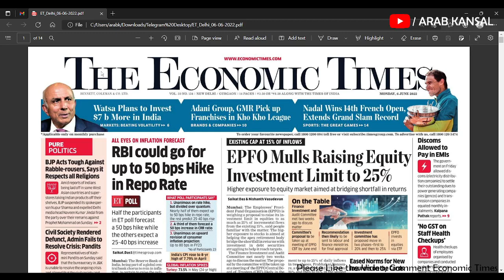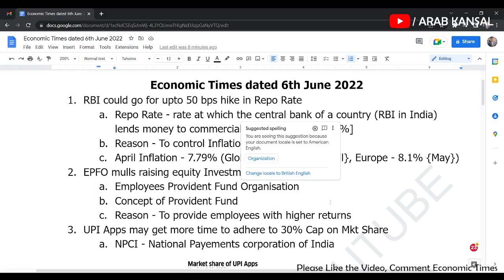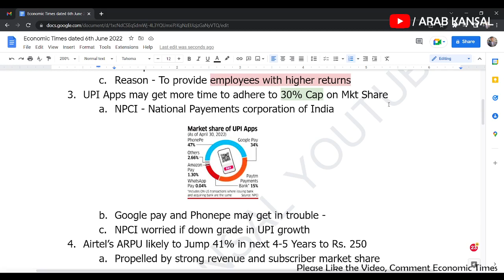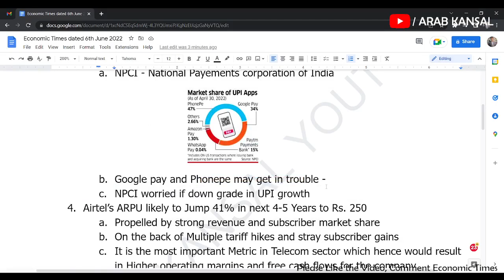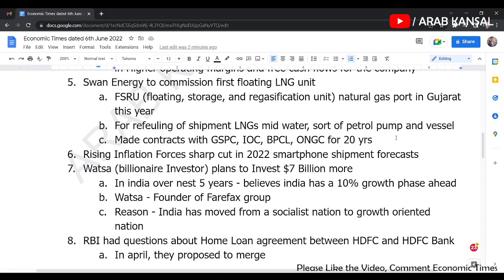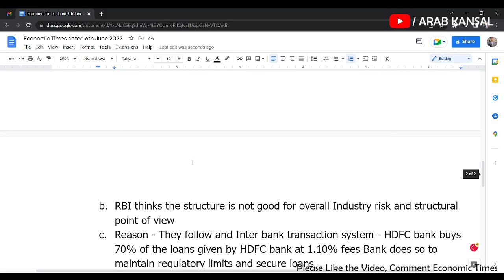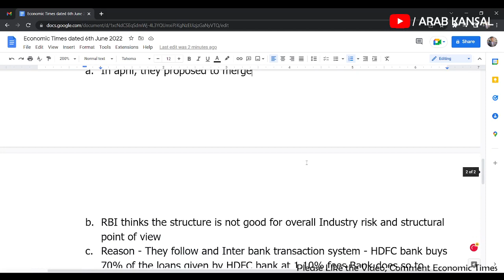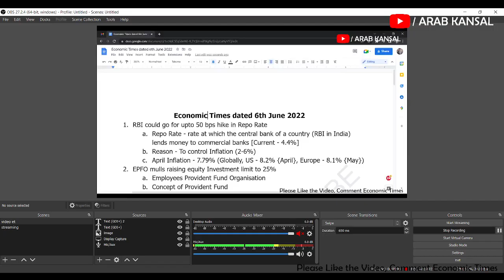The Economic Times: Daily News Analysis & Explanation in Hindi - 6th June '22 | PDF below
Spotify Link for Payment Gateways Podcast

Economic Times dated 6th June 2022
RBI could go for upto 50 bps hike in Repo Rate
Repo Rate - rate at which the central bank of a country (RBI in India) lends money to commercial banks [Current - 4.4%]
Reason - To control Inflation (2-6%)
April Inflation - 7.79% (Globally, US - 8.2% {April}, Europe - 8.1% {May})
EPFO mulls raising equity Investment limit to 25%
Employees Provident Fund Organisation
Concept of Provident Fund
Reason - To provide employees with higher returns
UPI Apps may get more time to adhere to 30% Cap on Mkt Share
NPCI - National Payements corporation of India
Google pay and Phonepe may get in trouble -
NPCI worried if down grade in UPI growth
Airtel’s ARPU likely to Jump 41% in next 4-5 Years to Rs. 250
On the back of Multiple tariff hikes and stray subscriber gains
It is the most important Metric in Telecom sector which hence would result in Higher operating margins and free cash flows for the company
Swan Energy to commission first floating LNG unit
FSRU (floating, storage, and regasification unit) natural gas port in Gujarat this year
For refeuling of shipment LNGs mid water, sort of petrol pump and vessel
Made contracts with GSPC, IOC, BPCL, ONGC for 20 yrs
Rising Inflation Forces sharp cut in 2022 smartphone shipment forecasts
Watsa (billionaire Investor) plans to Invest $7 Billion more
In india over next 5 years - believes india has a 10% growth phase ahead
Watsa - Founder of Farefax group
Reason - India has moved from a socialist nation to growth oriented nation
RBI had questions about Home Loan agreement between HDFC and HDFC Bank
In april, they proposed to merge
RBI thinks the structure is not good for overall Industry risk and structural point of view
Reason - They follow and Inter bank transaction system - HDFC bank buys 70% of the loans given by HDFC at 1.10% fees Bank does so to maintain regulatory limits and secure loans
Export Levy, Domestic surfeit can dent bottom lines of steelmakers
Increase in Export duty again
Domestic prices have fallen 8% since export duty was first raised
Are at 63500, a tonne compared to 67000 in June last year.

TELEGRAM GROUP - For Daily Newspaper PDFs (Economic TImes, The Hindu, Business Standard)